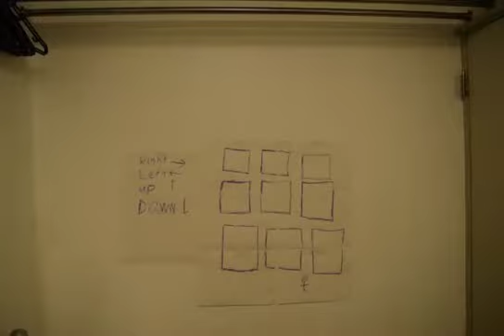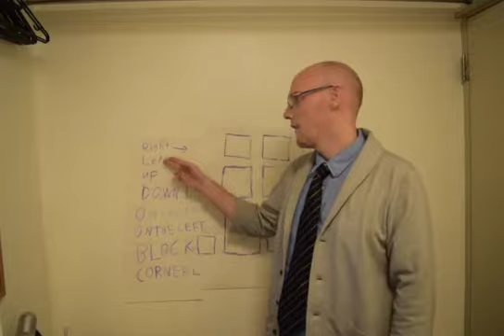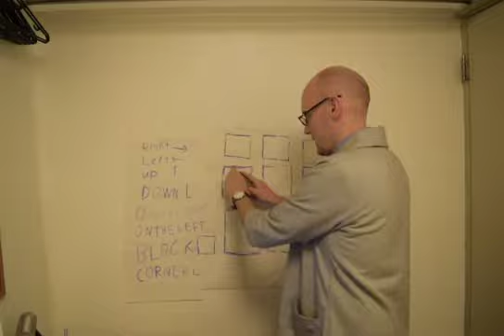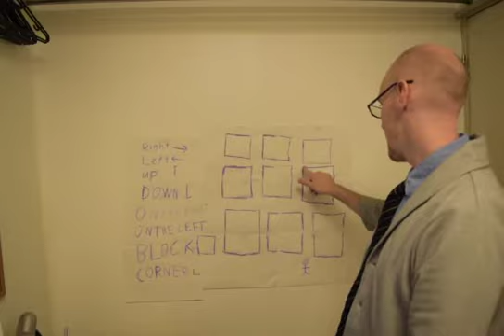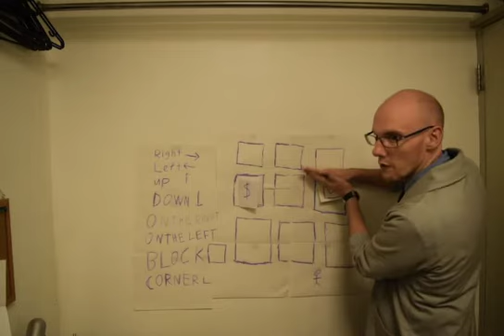ALT Demo Lesson Interac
This was my ALT  English demo lesson for the company Interac. Filmed in Tokyo Japan in my share house on April 2016.

I did not get the the job because i turned it down.

I'm from Australia, I guess you can tell because of my accent, i hope this video helps people out there who are nervous about doing the demo lesson. Don't worry being nervous is completely fine just be energetic and pronounce English correctly and you will be all right.